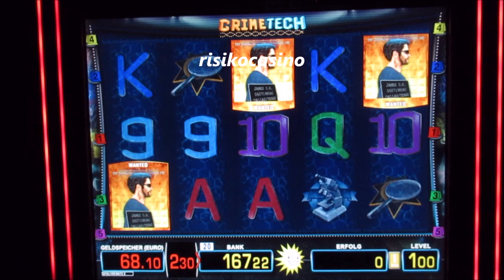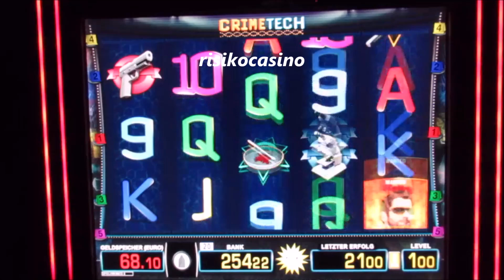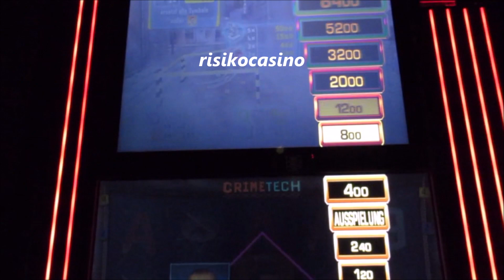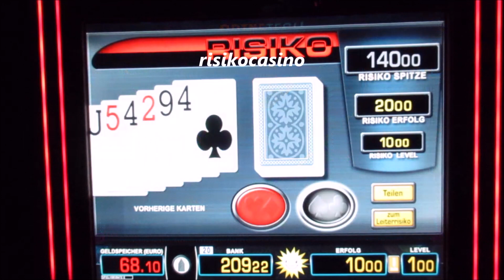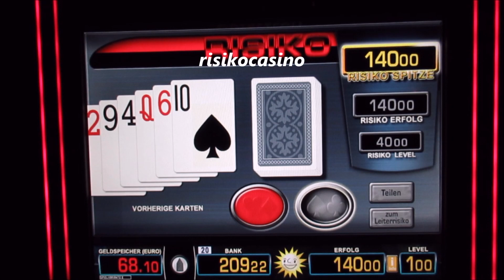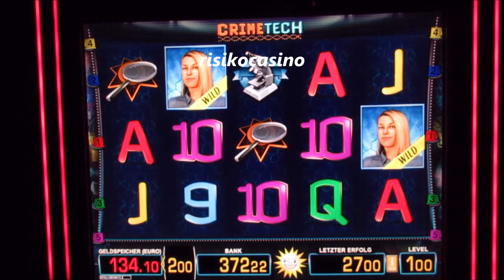CRIME TECH Merkur Zocken um die Freispiele! Neue Spielosession! Tr5